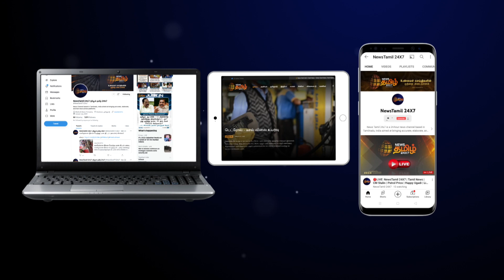பிரதமர் மோடியுடன் செல்ஃபி எடுத்துக் கொண்ட அமைச்சர் ரோஜா | PM MODI | ROJA | JAGAN MOHAN REDDY